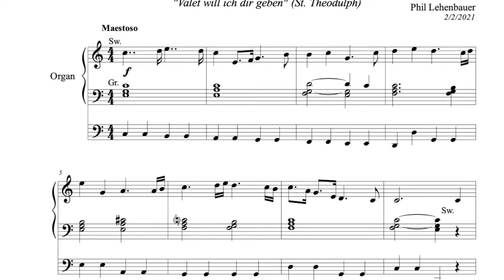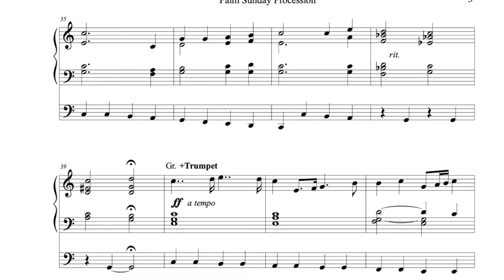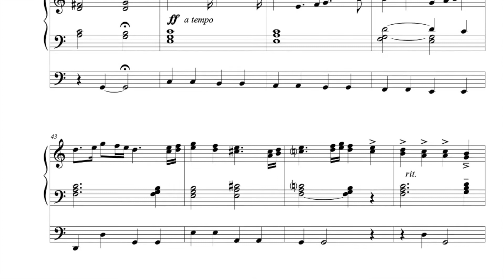Palm Sunday Procession (St. Theodulph/Valet Will Ich Dir Geben), organ work by Phil Lehenbauer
Based on the hymn tune most commonly associated with Palm Sunday, "Valet Will Ich Dir Geben" which sometimes is known as "St. Theodulph", the normal text is "All Glory, Laud, and Honor".  This work was composed in 2021 for Shepherd of the Coast Lutheran Church, and features the use of a trumpet tune interspersed with the hymn melody.  This work is available for instant download at SheetMusicPlus.com or via this link:

It’s also available in my Lent to Easter collection (5 works for $10!) here: